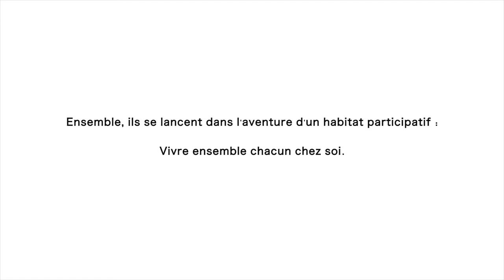L'habitat participatif de Croix Haute recrute ! (version courte)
Association "Habitat Participatif de Croix-Haute"
42 rue Croix Haute
30170 St Hippolyte du Fort

Nous sommes environ 10 foyers qui partagent des valeurs : solidarité et convivialité, coopération au quotidien, respect de l’environnement... Ensemble, nous construisons un cadre de vie en cohérence avec nos idées et nos attentes.
 Le projet se situe sur une parcelle de 9 000 m2 dans le quartier Croix Haute de Saint Hippolyte du Fort. Cette ville de 4 000 habitants au pied des Cévennes est à environ 1h de Montpellier et de Nîmes et à 40 min d'Alès. Le contexte nous invite à créer un ensemble de 30 à 35 logements. Une maison ancienne de 600 m2 sera rénovée pour accueilir des espaces partagés. Il sera possible de créer des locaux pour ceux qui souhaitent exercer une activité professionnelle.
 Tout est possible. Tout dépendra de nous et... de vous ! Le projet est en cours mais beaucoup de choses restent à décider et à faire. N'hésitez pas à venir nous rencontrer !

Notre groupe est aujourd'hui composé d'une dizaine de foyers. Il reste donc de la place pour de nouveaux voisins. Notre projet vous intéresse ? Vous avez envie d'en savoir plus ? Venez nous voir !

Film réalisé par On passe à l'acte